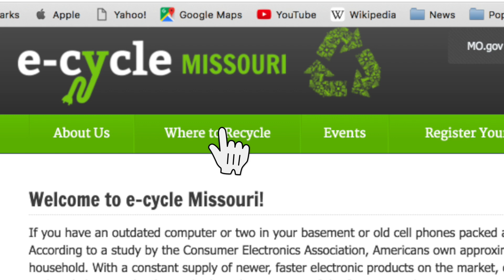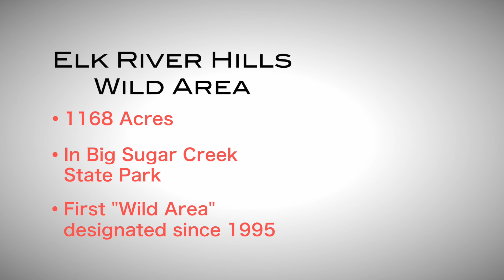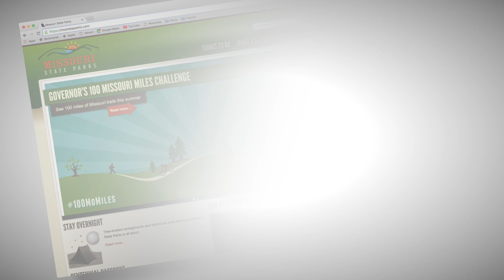Enhancing Missouri - September 2016